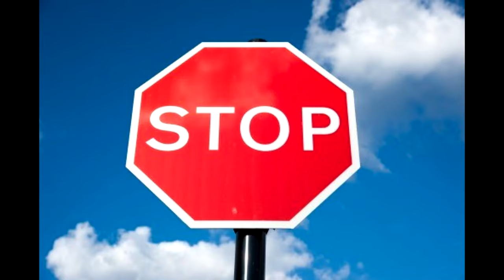The Amazing Digital Circus Theme But Every Word Is A Google Image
(If you (owners/holders) want to remove this video from YouTube, please send a message to my email above before you do anything on it. I will remove it as soon as possible.)